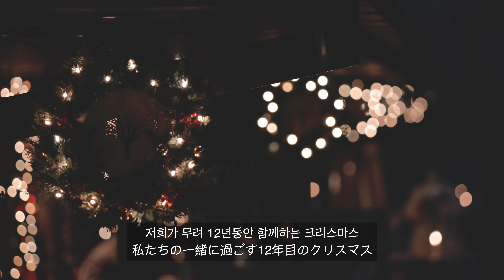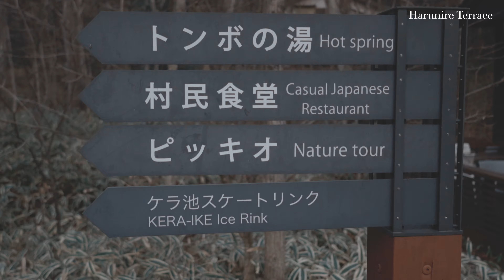12월의 카루이자와에서 12년째 함께하는 크리스마스 이브♡ :: 일본여행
여러분, 너무 늦었지만 메리크리스마스! 그리고 해피뉴이어~^^
모두 새해 복 많이받고 계신가요? 이번 영상은 작년 크리스마스에 다녀온 카루이자와 여행 1편 입니다.

카루이자와라는 이름을 다들 한번쯤은 들어보셨을듯 한데요, 저희의 12번째 크리스마스를 기념하기 위해서 수년전에 이어 두번째로 찾아간 카루이자와는 여전히 너무나 좋았습니다.

일본여행이 가능해졌을때 한번쯤 들러보셔도 좋을 카루이자와! 과연 어떠한 곳일지 함께 즐겨주시면 감사하겠습니다.

*Camera : Sony α7C (a7c / ILCE-7C) & iPhone12 Pro Max
*Lens : Tamron 28mm F2.8 / Sony 85mm F1.8

12度目のメリークリスマス in 軽井沢 | 全編

こんにちは、エンミィです！大変遅くなりましたが… メリークリスマス＆ハッピーニューイヤー♡

今日は去年のクリスマスに行ってきました軽井沢旅行動画です。クリスマスイヴは私たちにとっては記念日でもあるのですが、軽井沢のおかげでまた最高の思い出が作れました。

さて、軽井沢のクリスマス風景はどんな感じなんでしょう〜？是非動画でお確かめください！